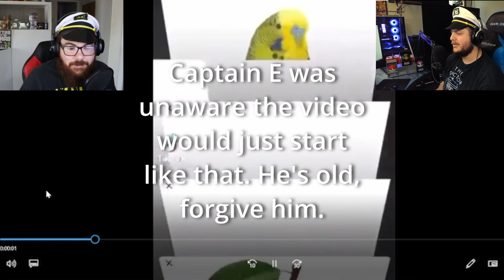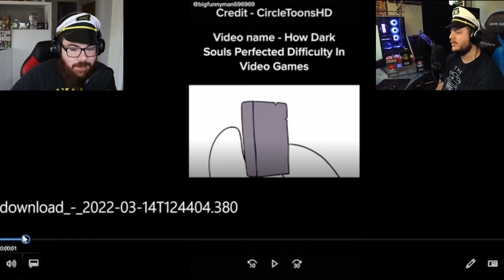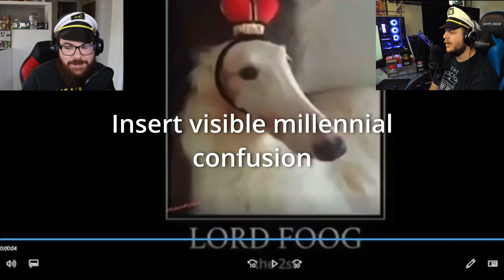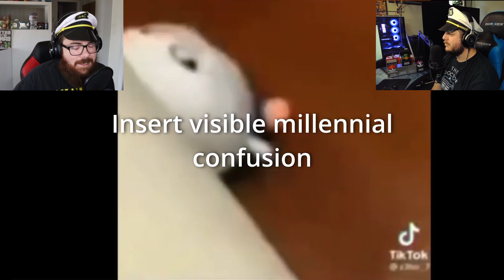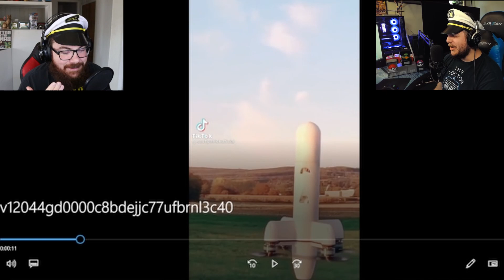Millennials vs Gen Z Humor | Try Not to Laugh Challenge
We all know it's hard for Captain Coco to contain his laughter, but can both captains not laugh at funny videos submitted by Captain E's Twitch community? Let's find out...